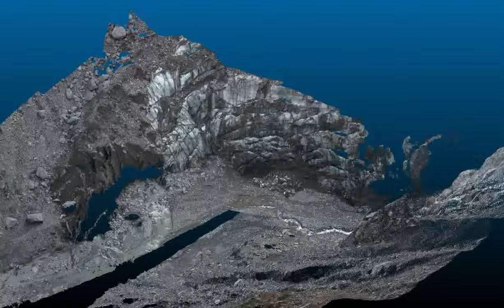Fox Glacier Terminus 3d pointcloud 31 August 2016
Fox Glacier New Zealand 3D pointcloud - The retreat of the glacier terminus free the slope sediments triggering cascades of sediment transports.